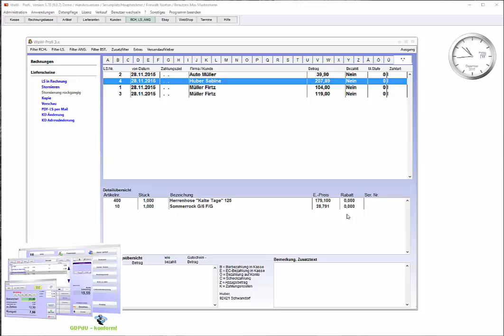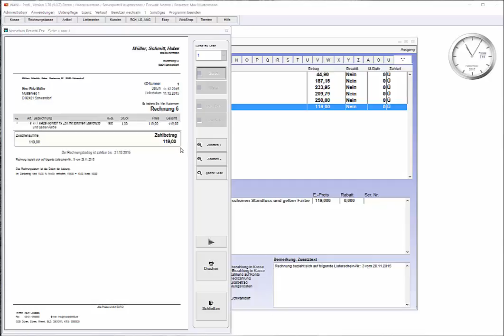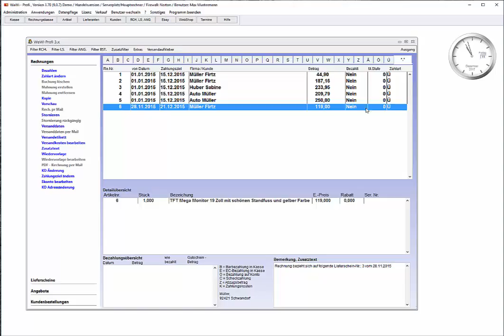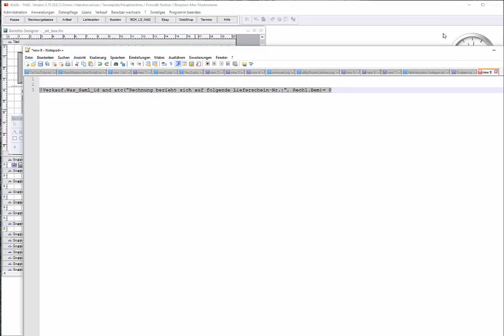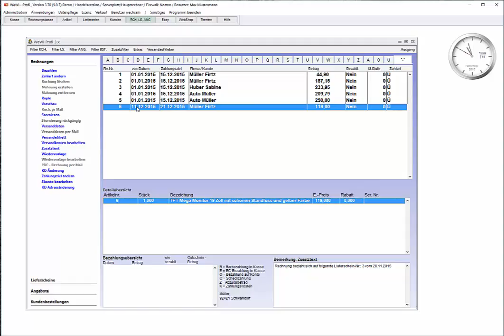WaWi-Profi 3.x, Konfiguration des Lieferdatum auf Rechnung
Wenn Sie einen Lieferschein in eine Rechnung umwandeln, oder Sammelrechnungen von Lieferscheinen erstellen, sollten Sie dieses Video bitte ansehen.